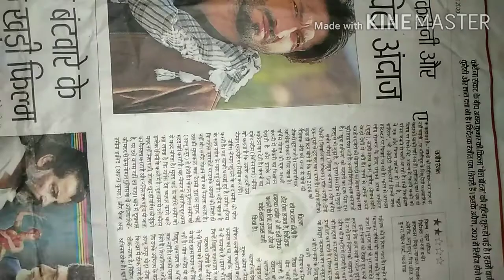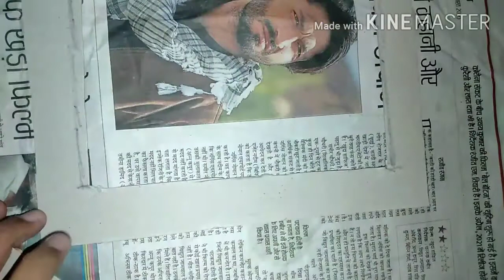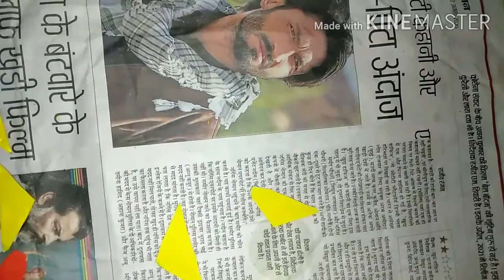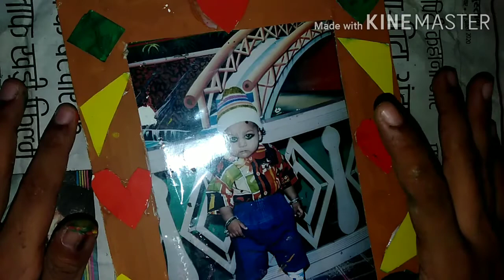How to make a photo frame very easy